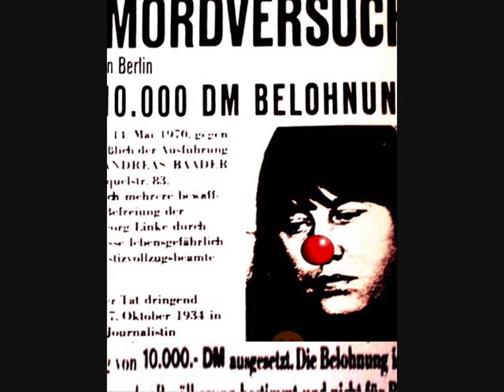THE CRIME DOESNT PAY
THE CRIME DOES NOT PAY by SMAS 2003